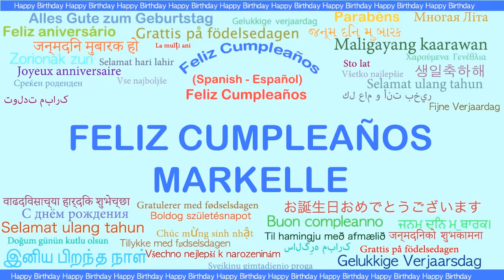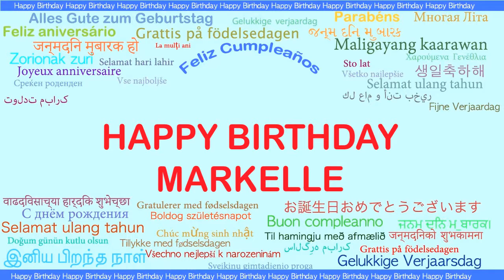Markelle Languages Idiomas - Happy Birthday